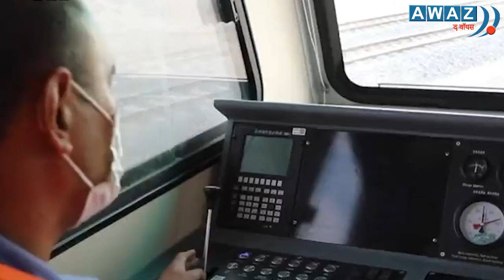NSA Ajit Doval की सऊदी अरब के दौरे की अहमियत । The Manjit Thakur Show